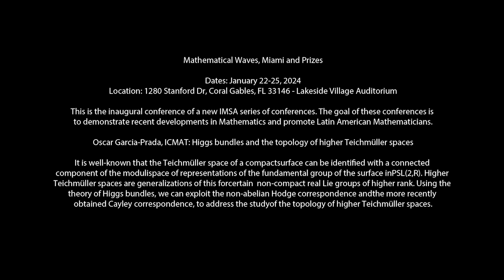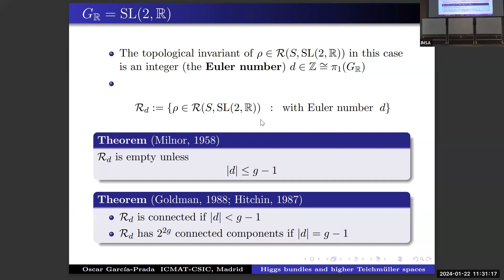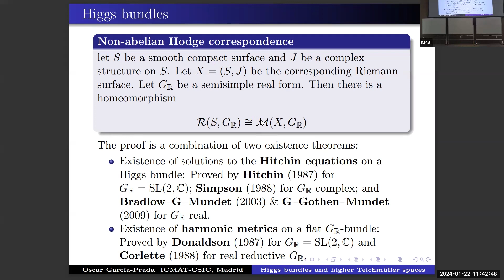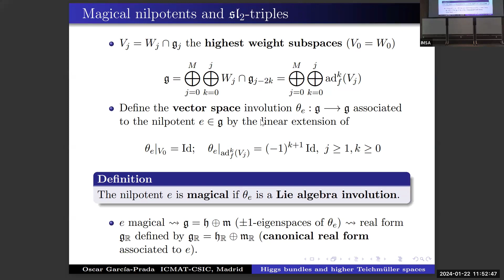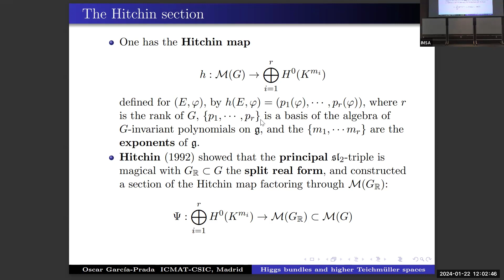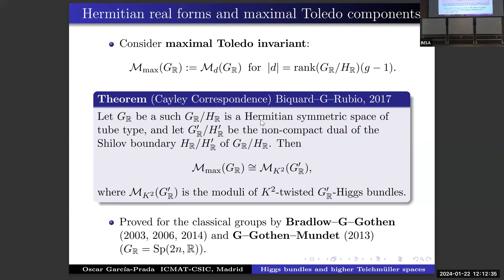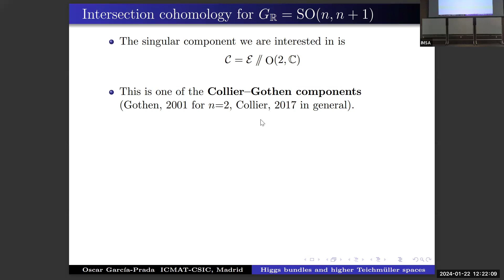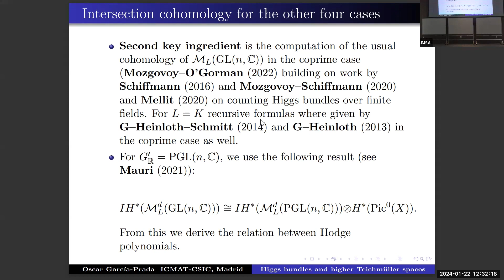Oscar Garcia-Prada, ICMAT: Higgs bundles and the topology of higher Teichmüller spaces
It is well-known that the Teichmüller space of a compactsurface  can be identified with a connected component of the modulispace of representations of the fundamental group of the surface inPSL(2,R). Higher Teichmüller spaces are generalizations of this forcertain  non-compact real Lie groups of higher rank. Using the theory ofHiggs bundles, we can exploit the non-abelian Hodge correspondence andthe more recently obtained Cayley correspondence, to address the studyof the topology of higher Teichmüller spaces.